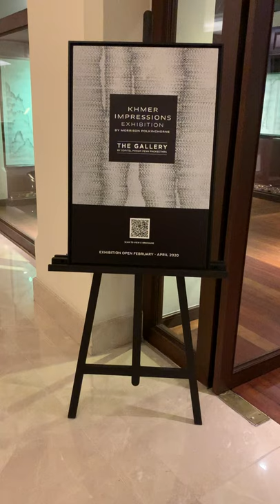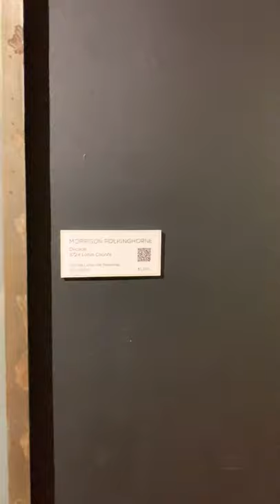Khmer Expressions by Morrison Polkinghorne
21/06/2020
Sofitel Phnom Penh, Cambodia